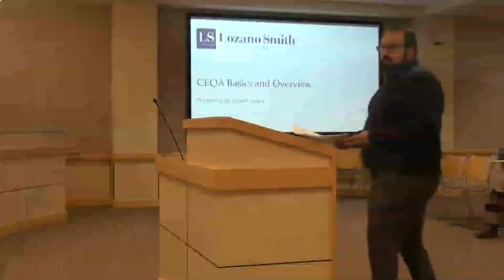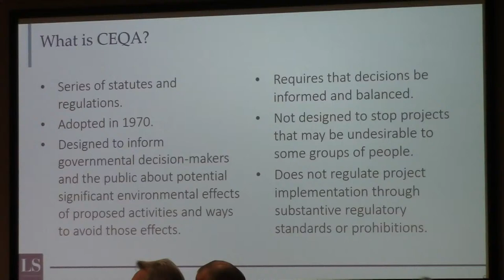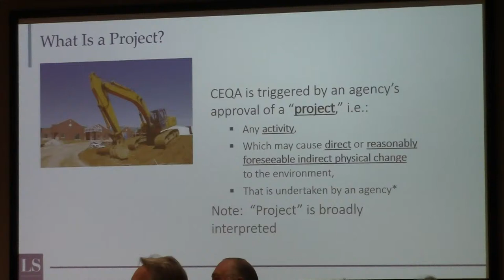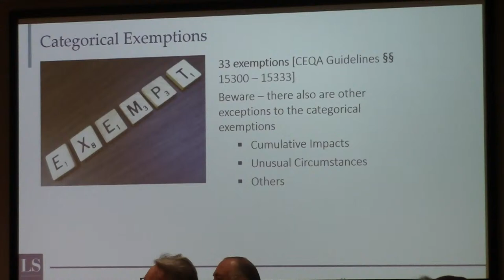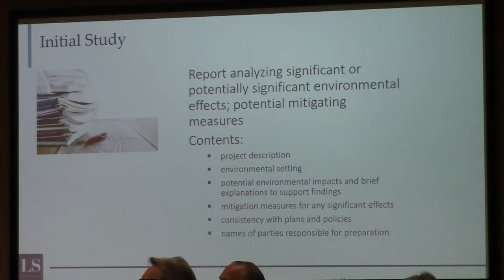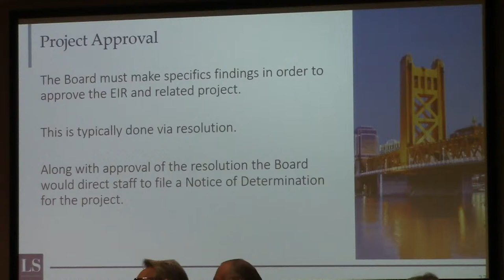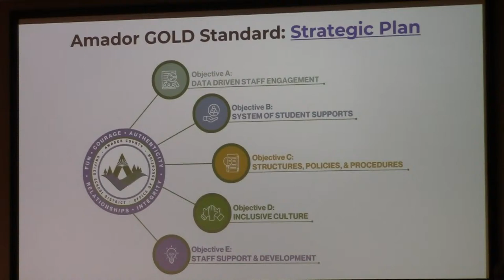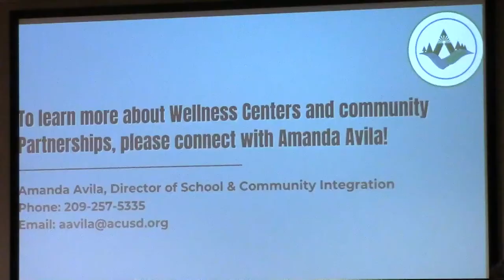Amador County Unified School District/COE Meeting of 1/17/24